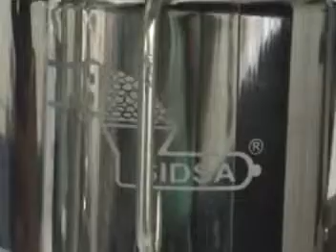ML 44530209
Video Migrado